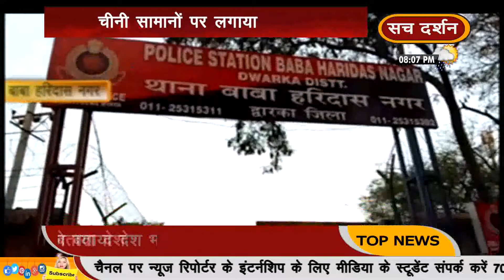दिल्ली के बाबा हरिदास नगर में पति ने की पत्नी की निर्मम हत्त्या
देश है सच के साथ, बाकी सब बकवाश ,.

Sach Darshan is a 24-hour Hindi News Web & Mobile TV channel. We covers latest news in politics, entertainment, bollywood, business and sports etc. Sach Darshan TV can be viewed LIVE on your mobile . For Live with broadband connection click on the Live menu at our . Sach Darshan is India's best Hindi Web & Mobile TV Channel.